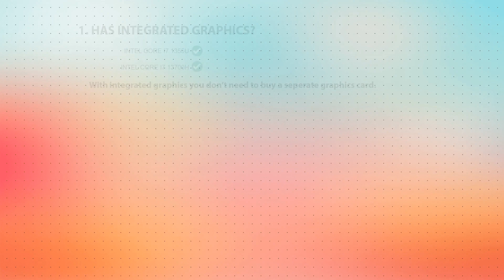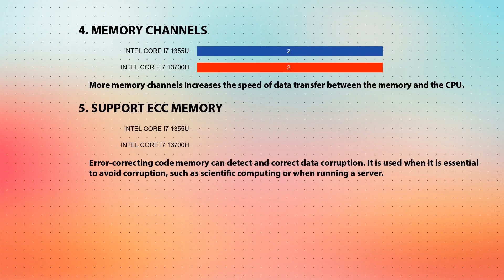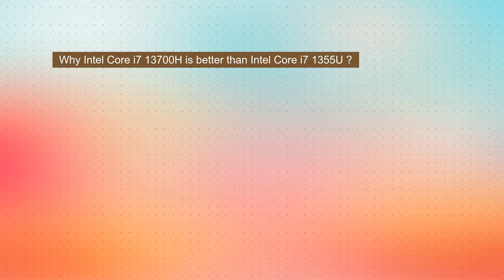INTEL Core i7 1355U vs INTEL Core i7 13700H Technical Comparison